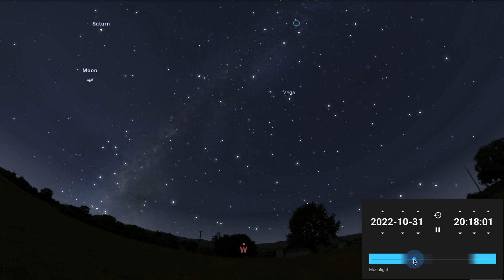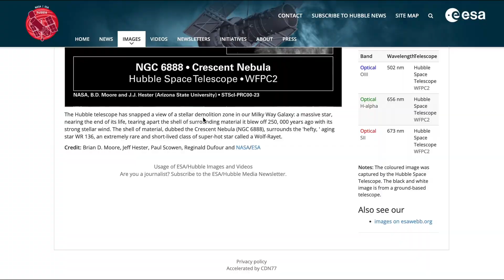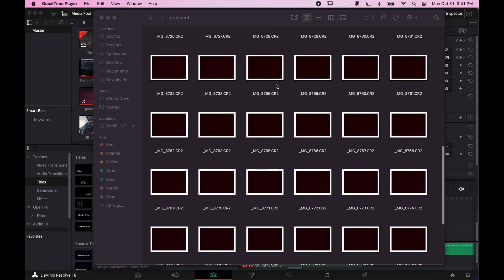How to Capture Crescent Nebula (NGC 6888) in Death Valley (DSLR ASTROPHOTOGRAPHY)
Capturing Crescent Nebula with a astro modified Canon 550D and a cheap kit lens.

Testing out the capabilities of my Astro Modified Canon 550D with a 1.25" 12nm Astromania Hydrogen Alpha Filter. This narrowband filter allows you to only capture red nebula tones and blocking the rest including the light pollution.

Gear used in this video:
Astromania 12nm Hydrogen alpha Filter

Astro Modified Canon T2i

Sky-Watcher Star Adventurer Mini Pro Pack

Kamlan 50mm F.1.1

Neewer 360 Tripod